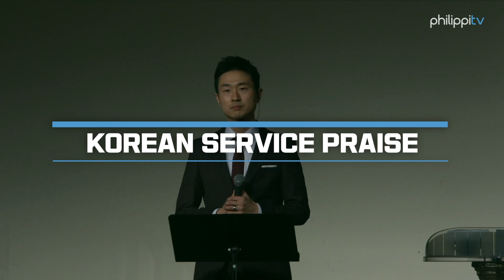KOREAN SERVICE PRAISE